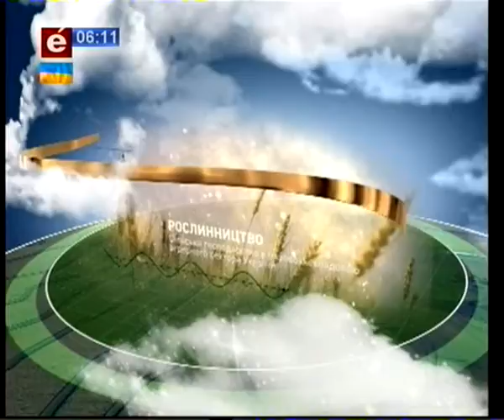Агроера 15 12 15